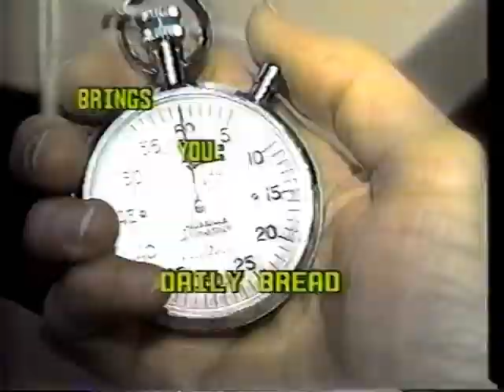Jesus' Healing in Mark's Gospel - How to Heal in Jesus' Name Part 4 (V-11A-4)